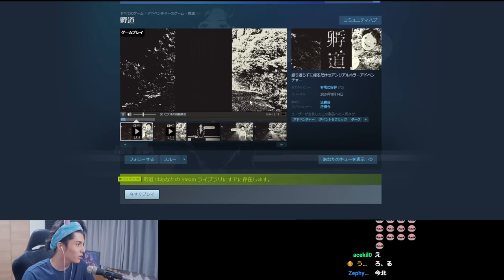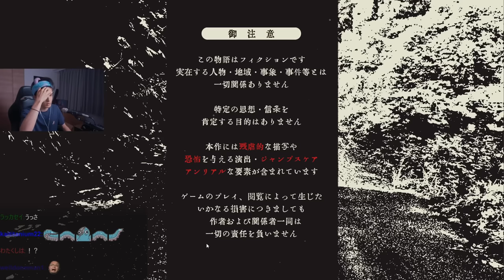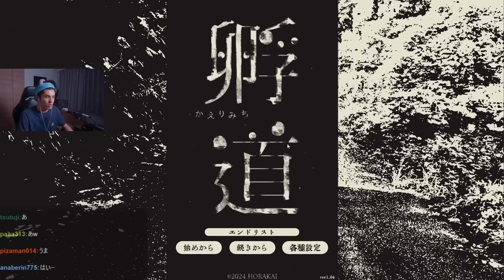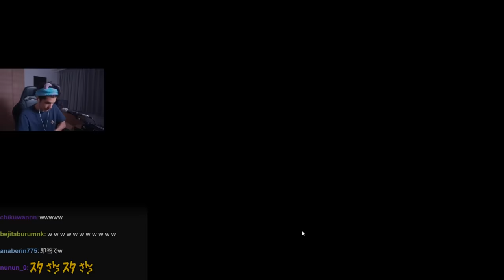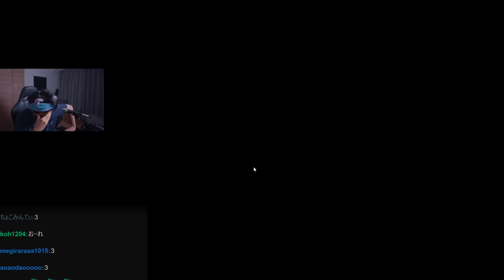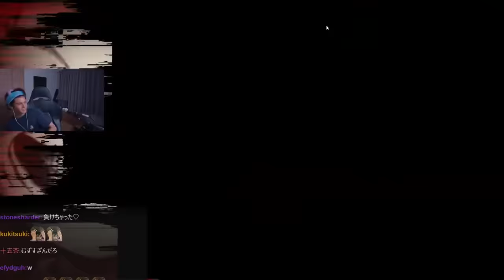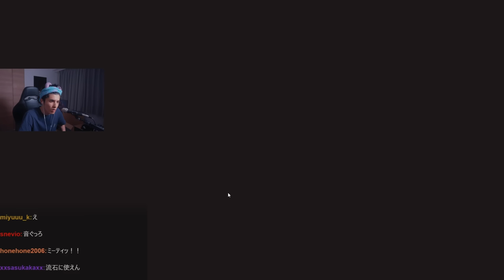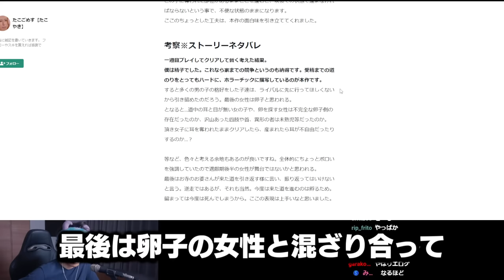絶対に振り返ってはいけないホラゲーの難易度が鬼すぎて絶望するスタンミじゃぱん【孵道】